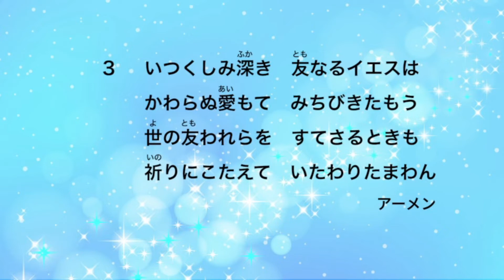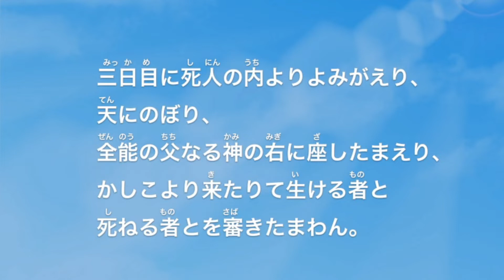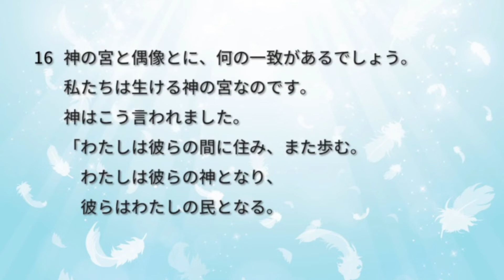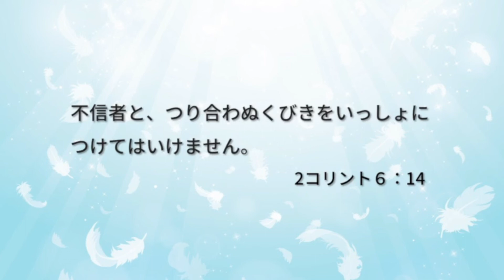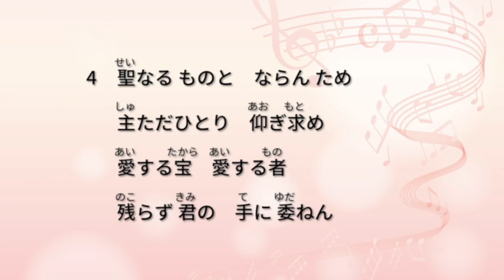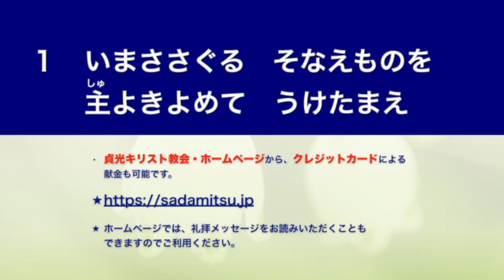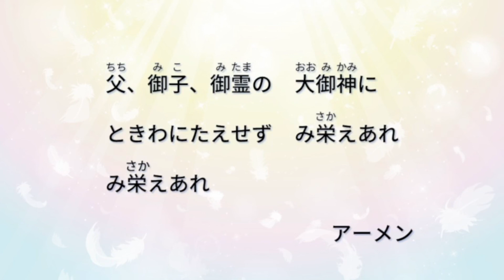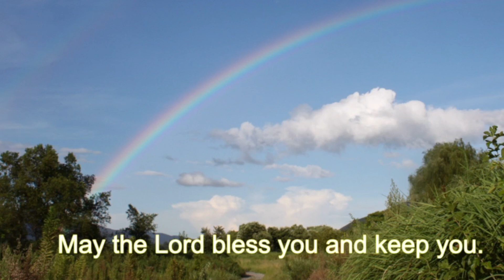2022年2月13日・貞光キリスト教会礼拝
礼拝順序

0:00 オープニング
0:27 奏楽
2:09 招詞　マタイ11：28〜30
2:43 讃美歌312　いつくしみ深き
5:56 主の祈り
6:47 使徒信条
7:50 祈祷
11:13 聖書朗読　2コリント6:11〜18
13:29 説教　『不信者とのかかわり』
33:16 祈祷
33:45 聖歌577　聖なるものと
37:17 献金　讃美歌547　いまささぐる
38:56 頌栄541　 父、御子、御霊の
祝祷
報告